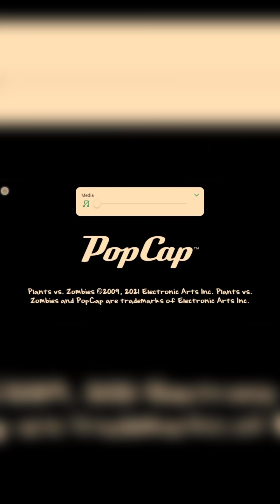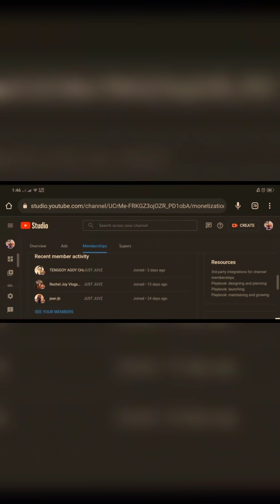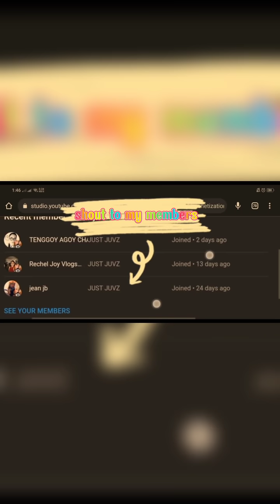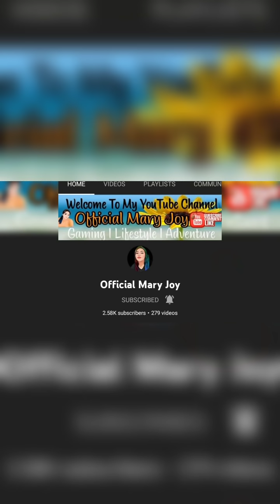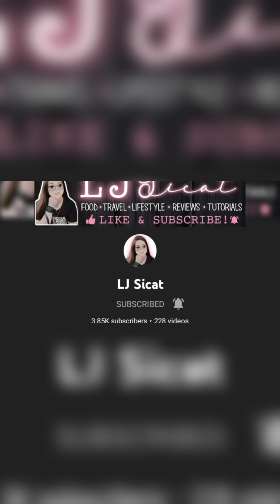plantsVsZombies Lv 10 | JUVZ DONESA